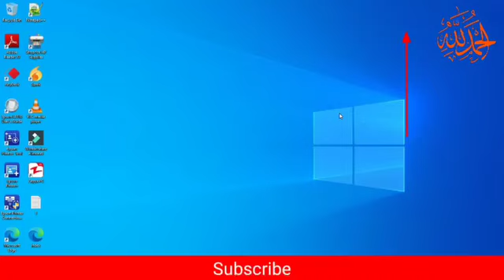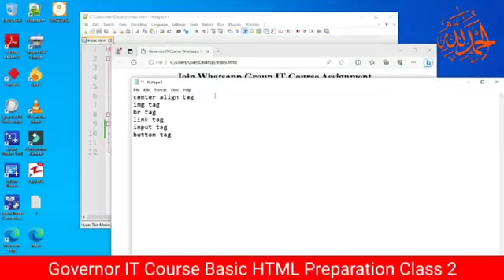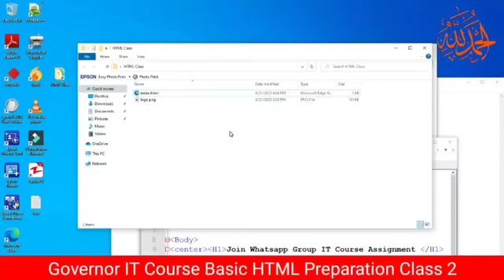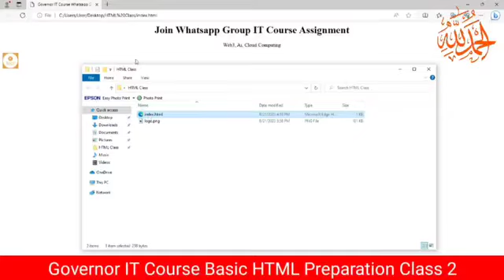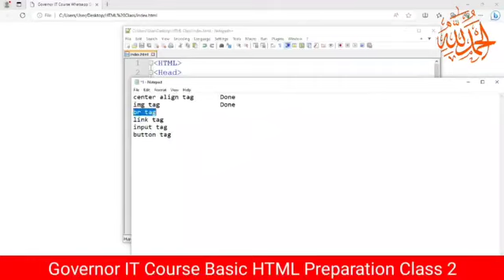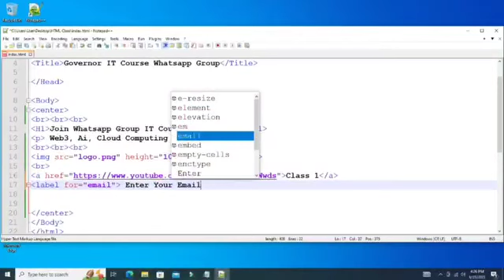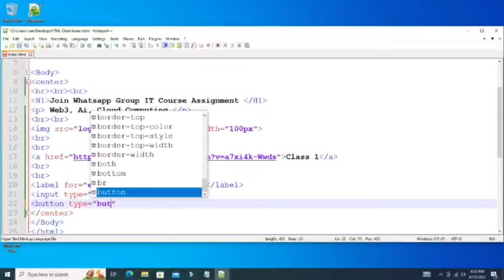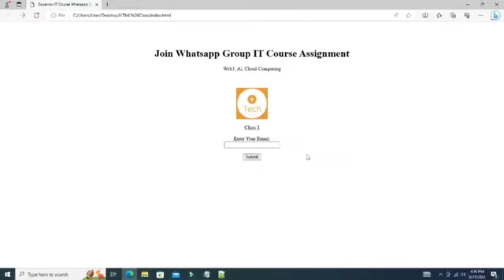HTML Class 2 | Governor Sindh IT Course html guruujku Guruujku #2023.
Asalam-o-Alia#guruujku Guruujku #2023
guruujku Guruujku 2023kum Guyz!

In this video, I'll be teaching you about HTML introduction in Urdu/Hindi 2023. If you're new to web development or want to brush up on your HTML skills, you're in the right place.

In this tutorial, we'll cover the fundamentals of HTML, including the structure of a basic HTML page, various HTML tags and elements, and how to create tabs using HTML. We'll also work on a simple HTML project to apply what we've learned.

Whether you're a beginner or have some experience with HTML, this video will provide you with valuable insights and practical examples to enhance your web development skills.

1.
2.
3.
4.
5.
6.
7.
8.
9.
10.
11.
13.

10th class basic question for entry test,

Artificial intelligence,
Online earning,
How to earn online,
Wen 3.0,
Metaverse,
Governor sindh Test paper questions with solution.
3. What are the basic HTML tags and how are they used?
4. Can you explain the structure of an HTML document?
5. How do I create a simple webpage using HTML in Urdu/Hindi?
6. What are the essential HTML elements for building a website?
7. Are there any specific coding conventions or best practices for writing HTML in Urdu/Hindi?
8. How can I add images, links, and videos to my HTML webpage?
9. What is the role of CSS in HTML and how can I style my HTML elements?
10. Are there any resources or online tutorials available for learning HTML in Urdu/Hindi?
10th class basic question for entry test,
HTML, CSS,
What is AI,
ai,
Ai kya hai,
Artificial intelligence,
English test preparation,
English vocabulary,
AI planet,
Ai planet channel,
Online earning,
Wen 3.0,
Metaverse,